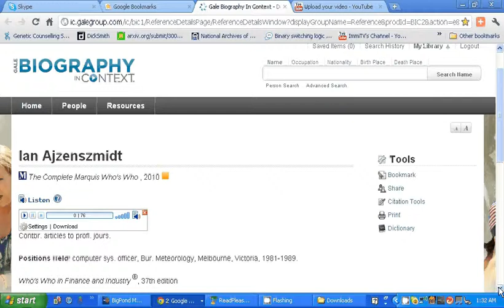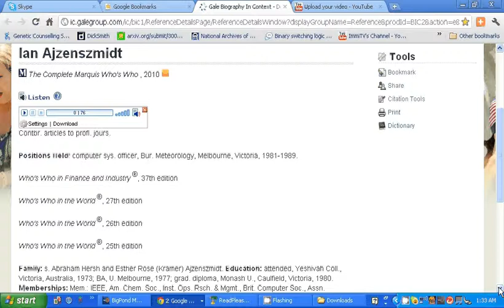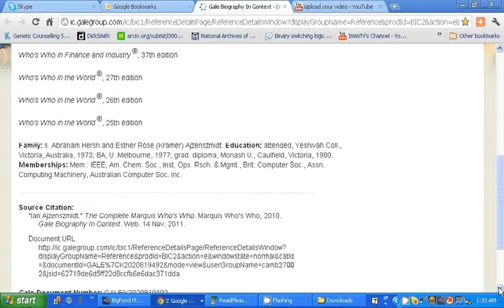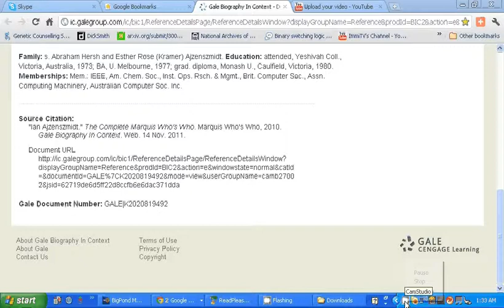Ian Ajzenszmidt Gale Biography in Context Page.avi